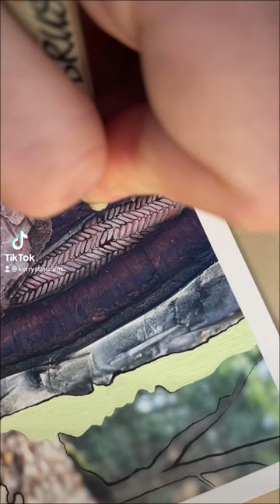“Earls Trails # 1” is off to its new home but there are still a few others left! 🖤